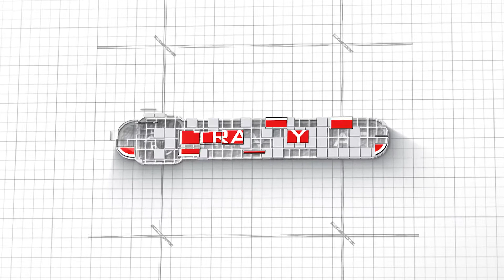Travhymat | La création sur mesure de passerelles et d'échafaudages par Thravhymat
Interview de Gilles Dufour, notre technico-commercial Travhymat spécialisé dans la création sur mesure de passerelles, échafaudages et structures permettant de prendre de la hauteur dans vos projets.

L'atelier du sur mesure Travhymat est présent à Liège, en Belgique, et répond à tous vos besoins en Wallonie et région de Bruxelles.

Notre service de professionnels de la construction vous conseille, design et fabrique pour vous les solutions d'accès en hauteur pour votre entreprise.

Création de passerelles en aluminium, conformes aux règlementations européennes, pour vous permettre de travailler en toute sécurité.

Nos créations sont disponibles et adaptées à tout type d'industries.

Contactez-nous directement pour échanger autour de votre projet !

En savoir plus sur Travhymat ?